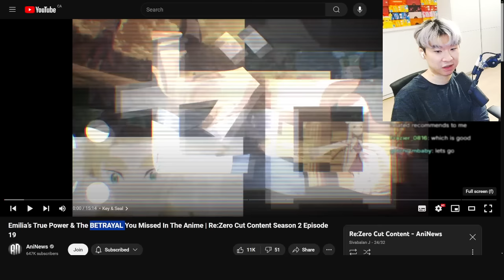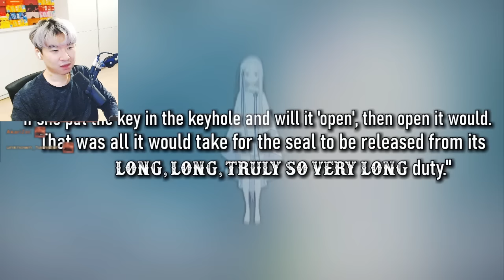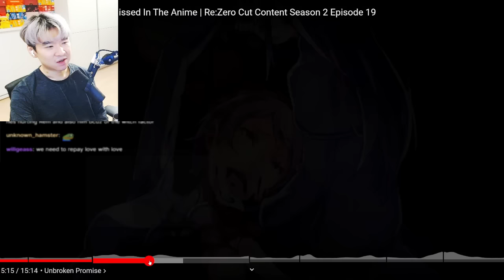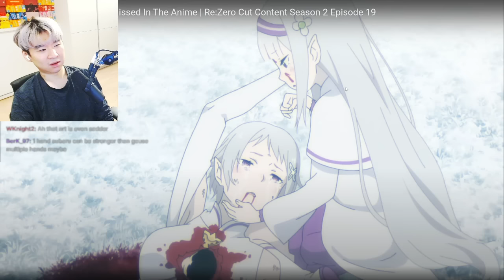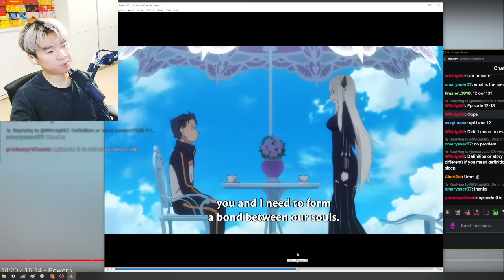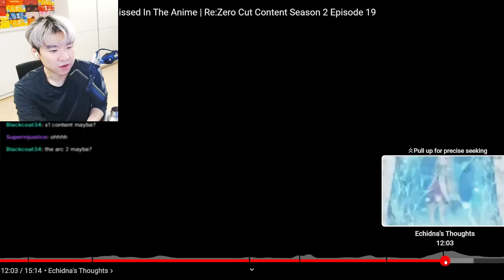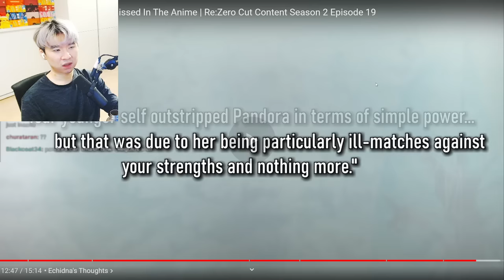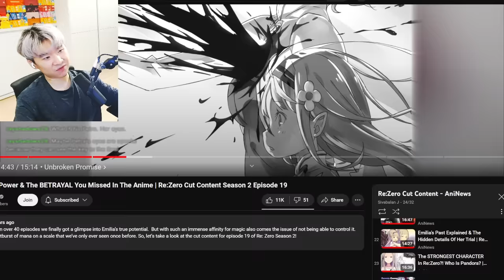Emilia’s True Power & The BETRAYAL You Missed In The Anime Re:Zero Cut Content | Reacting to Aninews